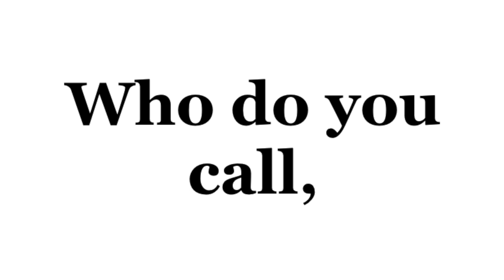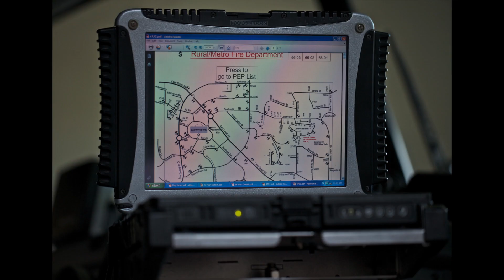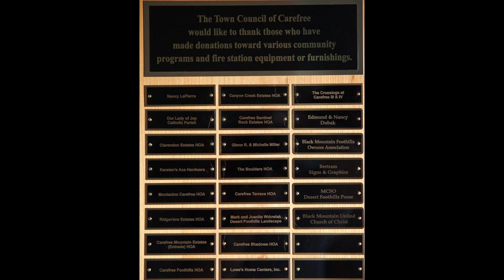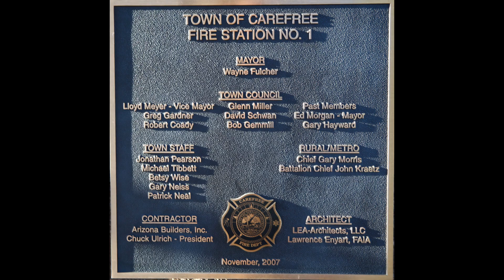Carefree Fire Station #1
This video highlights Carefree Fire Station #1. We wish to thank Captain Ryan Travis and firefighter/paramedic Jason Adam, who spoke. A special thanks to Carefree Councilman Glenn Miller, who was a proud Chicago fire fighter for 24 years, and who was instrumental in organizing the various trips to Fire Station #1 for the filming of this video.
Fire protection service within the town limits of the Town of Carefree is provided under contract by the Rural Metro Fire Department, Inc.. Rural Metro is the Nation's Leading Provider of Ambulance, Fire Protection and Safety Services Dedicated to Superior People, Customer Service, Processes, Technology and the Continuous Pursuit of Clinical Excellence.